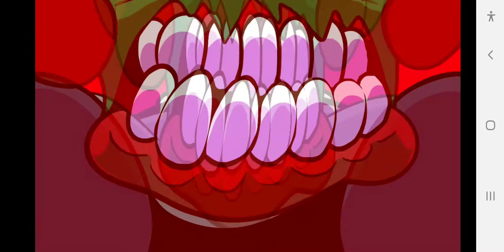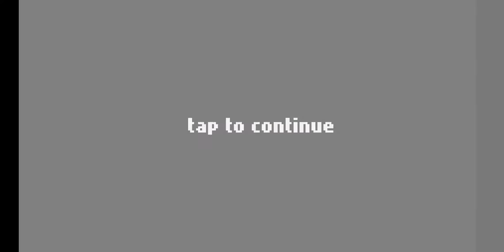I Play Friday Night Funkin Vs. Tricky V2